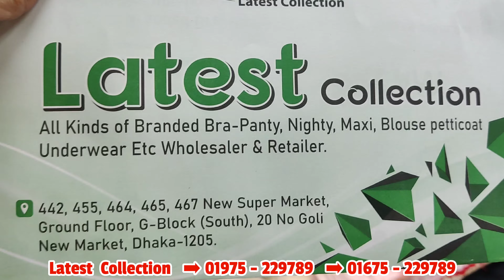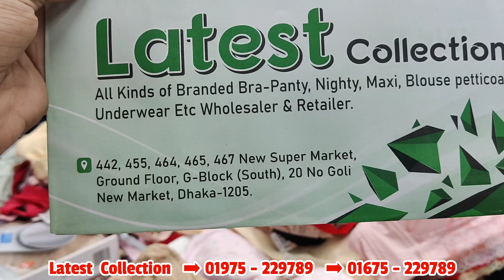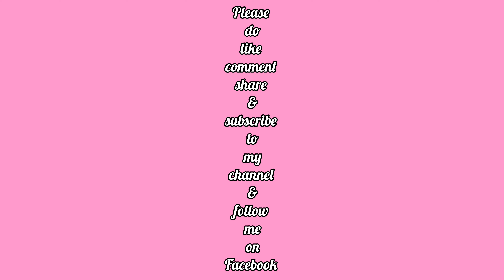লেটেস্ট ডিজাইনের ফ্রণ্ট বাটন ব্রা,ম্যাজিক ব্রা,পুশ আপ ব্রা,কটন ব্রা প্যাডেড ও নার্সিং ব্রার দাম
লেটেস্ট কালেকশন
দোকান নং-৪৪২,৪৫৫,৪৬৪,৪৬৫
নিউ সুপার মার্কেট,নিচতলা,ব্লক-জি,দক্ষিণ ভবন(পোস্ট অফিস গেইট) নিউ মার্কেট, ঢাকা-১২০৫
WhatsApp+imo+bKash number
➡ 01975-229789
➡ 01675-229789